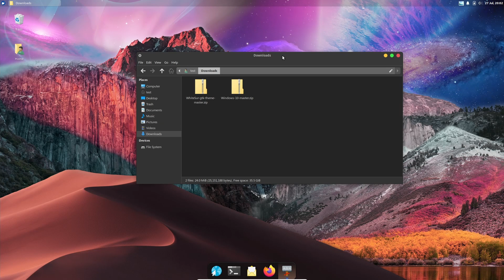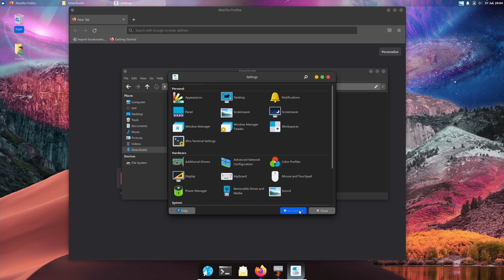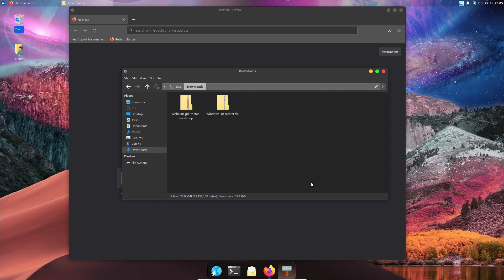WinMac - Xfce theming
Making a Windows/MacOS mix in Xfce

--INFO ­